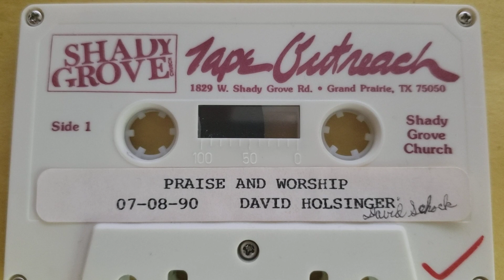I Praise Your Majesty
Shady Grove Worship from July 8th, 2020 with David Holsinger leading worship.  Track 2 of 13